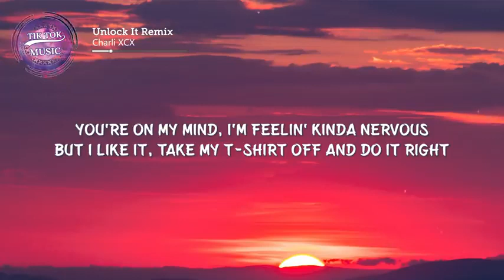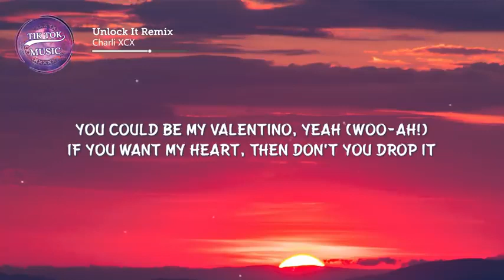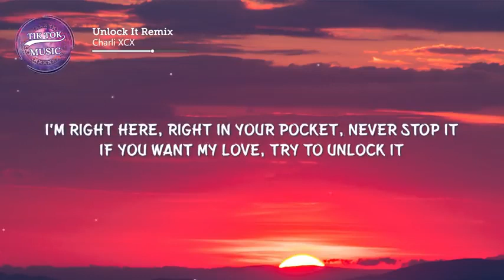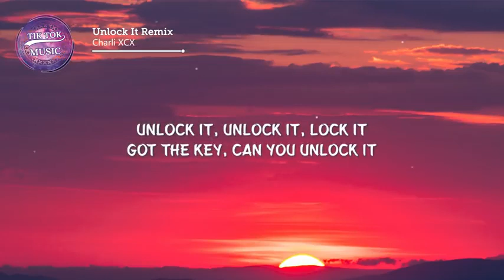Charli XCX - lock it (TikTok Remix) [Lyrics] I can see it in your eyes 2021